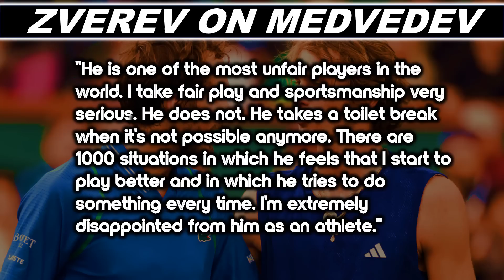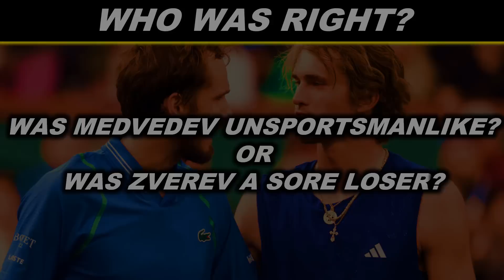Medvedev being UNFAIR? Zverev a BAD LOSER? EVERYTHING that happened in heated match in Monte Carlo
In this video, we're going to discuss the intense rivalry between two top-ranked players, Daniil Medvedev and Alexander Zverev, who faced off in the third round of the Monte Carlo Masters, and go through all of the turning points and big moments, both on court and off court in this amazing match.

The match between these two behemoths was nothing short of a thrilling contest. It was a battle of nerves, skills, and willpower that lasted for over three hours. Daniil Medvedev, who is known for his unorthodox playing style and fierce determination, was up against Alexander Zverev, a young and promising tennis star with a powerful serve and aggressive playing style.

The match started with Zverev taking control early on, winning the first set 6-3. Medvedev fought back hard in the second set, but Zverev served for the match at 5-4, putting the pressure on the Russian. However, Medvedev saved two match points to win the set 7-5, showing remarkable grit and resilience.

The third set was a nail-biting affair, with both players refusing to give an inch. The set went to a tiebreak, where Medvedev once again showed his mental strength, winning the tiebreak 9-7, and the match 3-6, 7-5, 7-6, after saving two match points including one on Zverev's serve.

After the match, tensions were high as Zverev made some controversial comments about Medvedev's playing style. Zverev claimed that Medvedev is one of the most unfair players in the world, and that he has no respect for him. Medvedev, in turn, fired back, telling Zverev to look at himself in the mirror and focus on himself.

It's not clear what exactly sparked the bad blood between these two players, but it's clear that there is no love lost between them. Both players have a history of heated exchanges on and off the court, and this match only added fuel to the fire.

In this video, we'll take a closer look at the match and the events leading up to and after it. We'll analyze the players' performances, the key moments of the match, and the post-match drama between Medvedev and Zverev. We'll also examine the history of their rivalry and speculate on what the future holds for these two talented players.

If you're a fan of tennis or simply interested in the drama and excitement of professional sports, then this video is a must-watch. So sit back, relax, and join us as we dive into the intense rivalry between Daniil Medvedev and Alexander Zverev.

TIMECARDS:
00:00 - Intro
00:05 - 1. Zverev Breaks Meddy to serve for match
00:26 - 2. Medvedev takes out net pole after Zverev breaks him
00:37 - 3. Zverev fails to serve it out; gets broken
01:18 - 4. Medvedev silences the crowd
01:48 - 5. Medvedev breaks to win the 2nd set
02:09 - 6. Medvedev runs to bathroom during change of ends
02:30 - 7. Zverev breaks Medvedev to serve for match again
02:52 - 8. Zverev fails to serve it out again; gets broken again
03:08 - 9. Medvedev saves 2 match points in tie-break
03:27 - 10. Medvedev def. Zverev + Cold Handshake
03:54 - 11. Zverev calls Medvedev UNFAIR
04:11 - 12. Medvedev hits back at Zverev's comments
07:42 - 13. Who was right?
07:49 - Outro